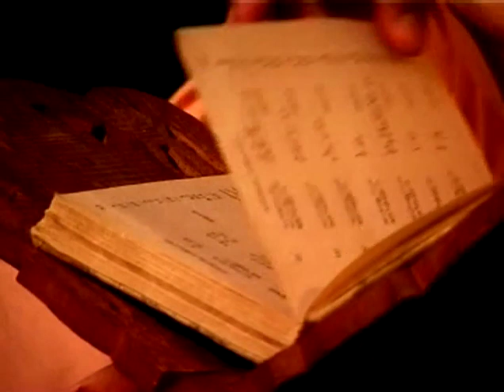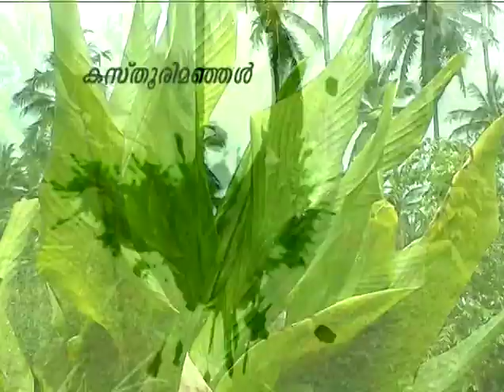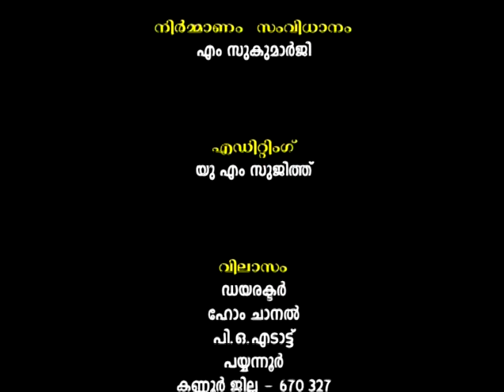Gruha Vaidyam - Episode 10 - Swami Nirmalananda Giri Maharaj